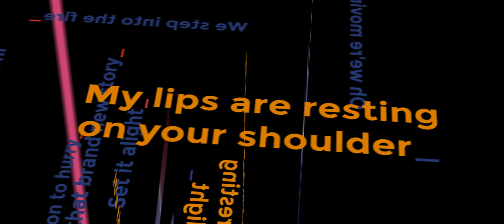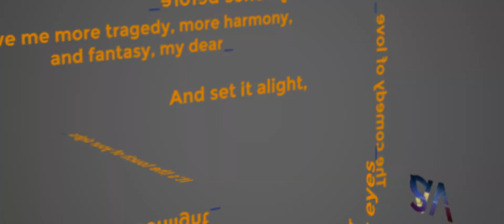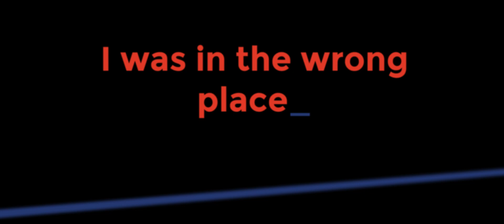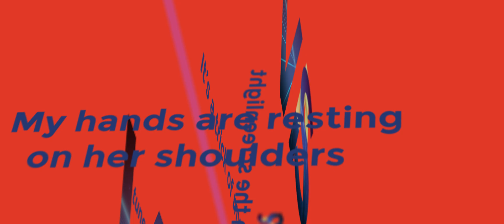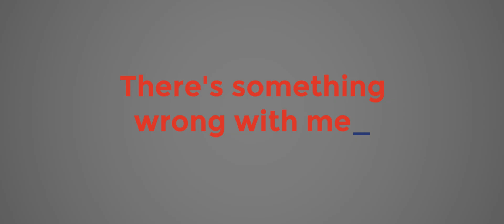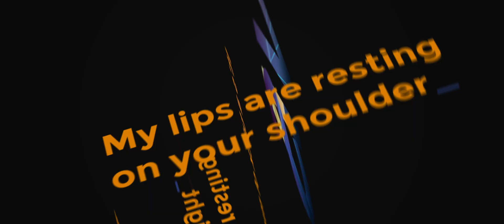ALPHAVILLE - Sounds Like A Melody VS DEPECHE MODE - Wrong [Eedio VS.A Mashup/Rmx] #04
Alphaville meets Depeche Mode 💥💥💥!
Listen, enjoy, and DANCE !! 😍

ALPHAVILLE - Sounds Like A Melody
From the album "Forever Young"
Original track Released : 17 May 1984
Label : WEEA
Songwriter(s) : Bernhard Lloyd, Marian Gold, Frank Mertens
Producer(s) : Wolfgang Loos (Orlando)

DEPECHE MODE - Wrong
From the album "Sounds of the Universe"
Original track Released : 6 April 2009 - Recorded : May–December 2008
Labels : MuteCapitol, Virgin (US)
Songwriter(s) : Martin Gore
Producer(s) : Ben Hillier

VERSUS :
“ used to compare two things or ideas, especially when you have to choose between them ”